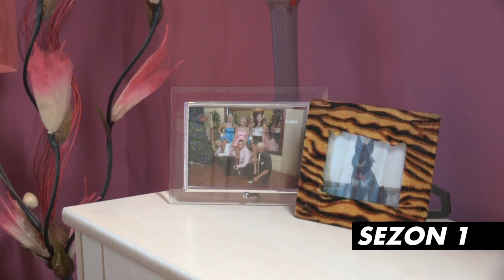„Mała Ania”: z czarnulki w blond piękność | Warsaw Shore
Mała Ania od czasu emisji pierwszego sezonu Warsaw Shore zmieniła się nie do poznania. Z niepozornej czarnulki przeobraziła się w blond piękność Ekipy z Warszawy. Mała od początku przyznawała, że ma słabość do zabiegów medycyny kosmetycznej. Czy jej pomogły? Zobaczcie sami!